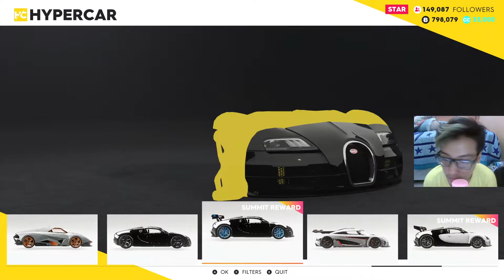The crew 2 Indonesia part 15 Lembah kematian !!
ok guys divideo kali ini kita akan lanjut lagi.di video kali ini agak cukup  mengerikan dan horror karena kita balapan di lembah kematian,kelajutan nya seperti apa cuzzz kita simak videonya.

spec pc

processor: Intel core i 7 6700k

vga:Nvidia GTX 970 inno 3rd ichill vram 4gb

powersupply:seasonic gold 550watt

 Ram:crossair vegeance 32gb

motherboard:gigabyte g1sniper b7

hardisk:WD blue 1tb and 500gb

GEAR

keyboard:razer blackwidow tournament 2016

mouse:razer deathadder elite

mousepad:steelseries hyperbeast

headphone:steelseries arctis 3

Mic:Razer seiren X quartz edition